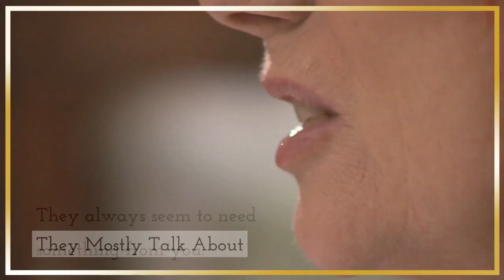10 Signs Of A Fake Friend I According To Experts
10 Signs Of A Fake Friend I According To Experts

Ever had that feeling in your gut telling you you've got a fake friend in your life? It can be hard to know for sure.

And even harder to admit if you feel close to this person or you've been"friends" for a long time.

In this video, we have a look at how to spot a fake friend, according to experts...

ECOME THE BEST VERSION OF YOURSELF!  👌